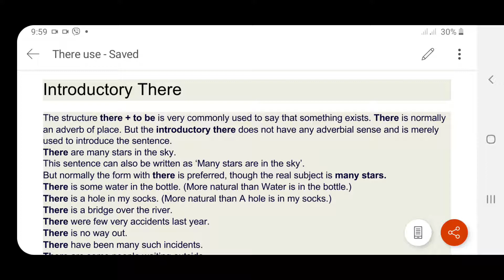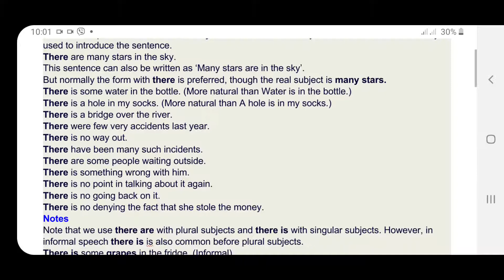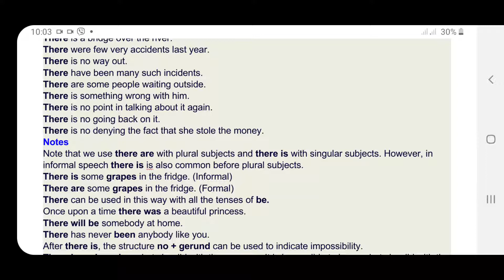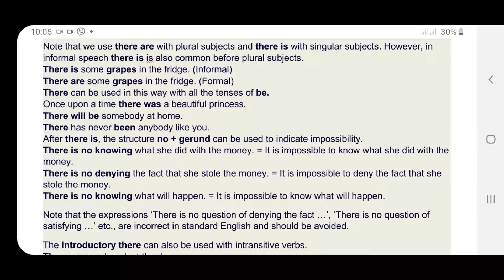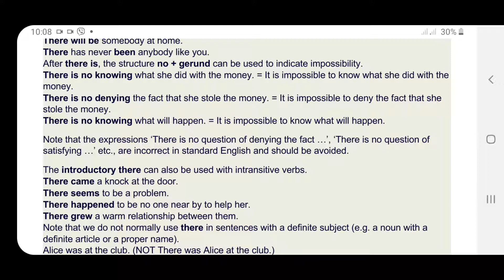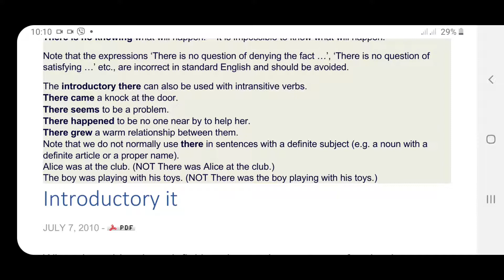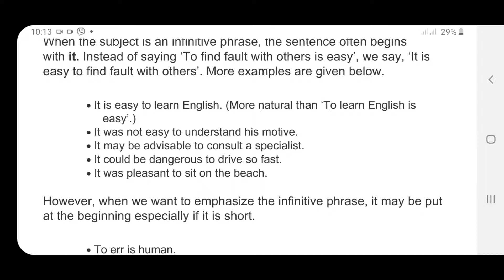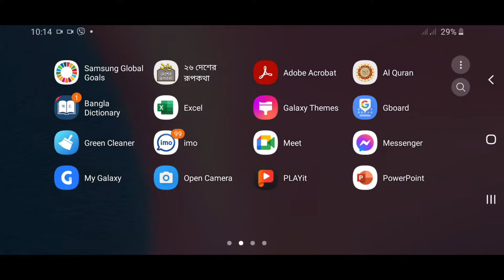Introductory 'There' & 'It'. English Second paper